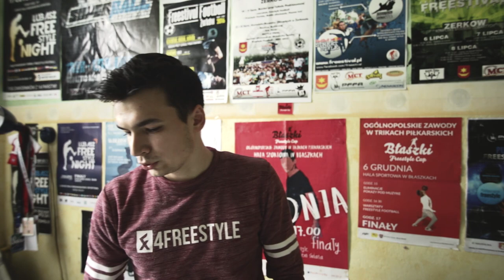NIKE SB Portmore Ultralight - Test butów pod Freestyle Football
W dzisiejszym vlogu sprawdzę jak gra się w butach z NIKE :D Wkrótce ukaże się szczegółowa recenzja tych bucików!